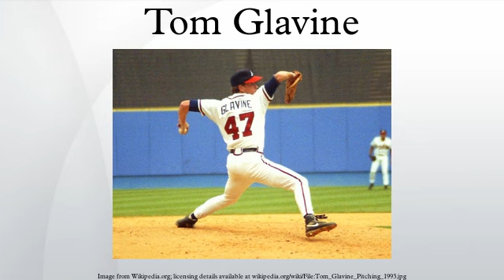Tom Glavine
Thomas Michael "Tom" Glavine is an American retired professional baseball player. A pitcher, Glavine played in Major League Baseball for the Atlanta Braves and New York Mets.
With 164 victories during the 1990s, Glavine earned the second highest amount of wins as a pitcher in the National League, second only to teammate Greg Maddux's 176. He was a five-time 20-game winner and two-time Cy Young Award winner, and one of only 24 pitchers in major league history to earn 300 career wins.